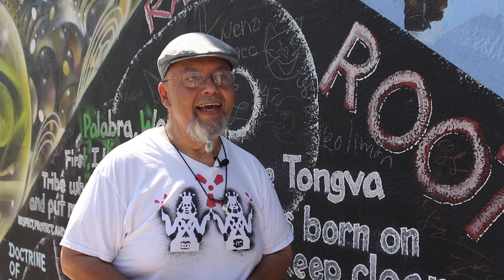Día de los Muertos: A Cultural Legacy, Past, Present & Future: Leo Limón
Self Help Graphics Legacy Artist, Leo Limón

Día de los Muertos: A Cultural Legacy, Past, Present and Future is part of Pacific Standard Time: LA/LA, a far-reaching and ambitious exploration of Latin American and Latino art in dialogue with Los Angeles, taking place from September 2017 through January 2018 at more than 70 cultural institutions across Southern California. Pacific Standard Time is an initiative of the Getty.